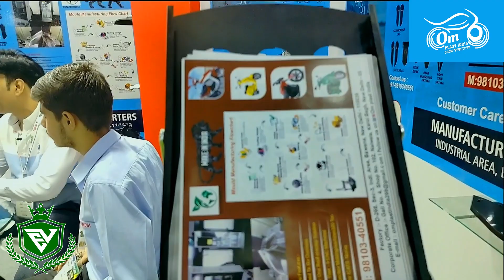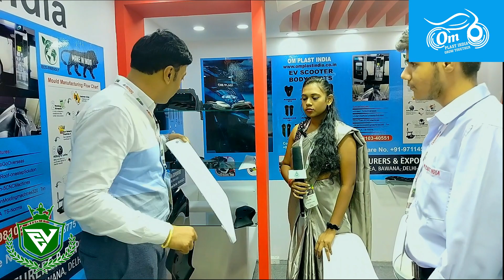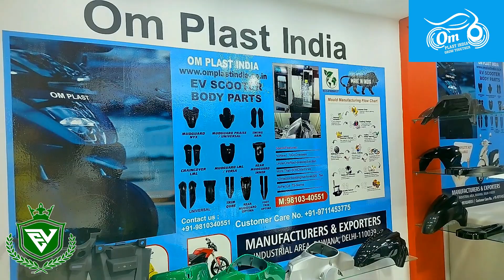OM PLASTIC | INDIAN EV INTERNATIONAL EXPO | CHENNAI @ 2023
OM PLASTIC | INDIAN EV INTERNATIONAL EXPO | CHENNAI @ 2023 | An National Exhibition of OM PLASTIC.

                              "OM PLASTIC"
India EV Expo 2023
HallNo 1,2
Chennai Trade Center.
NOTE- EV CRAZE चैनल केवल आपको सूचनात्मक खबरे देनें की कोशिश करता है...अत: आप कोई भी सामान खरीदें य पैसो का लेन-देन अपने ही रिस्क पर करें. चैनल की इसमें कोई जवाबदेही नही होगी.